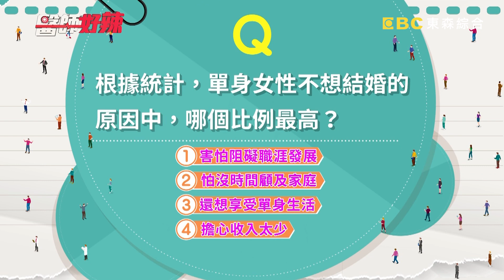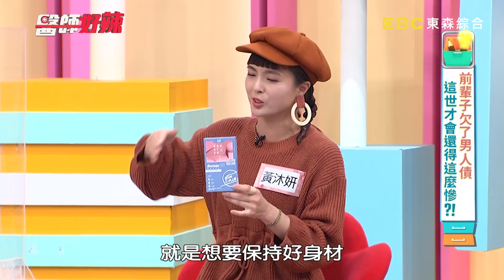薔薔誤以為自己得愛滋？爆氣狂罵前任：那邊很臭！【醫師好辣】20220307 完整版 男人惹的禍 EP1291 徐乃麟 薔薔 楊皓如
主題：前輩子欠了男人債，這世才會還得這麼慘？！
主持人：徐乃麟
值班小護士：夏宇童
好辣團：楊皓如、薔薔、黃沐妍
醫師：鄭丞傑、柯世祐、許瓊月、張簡晴瑩

單身女生最不想結婚第一名，竟是她們還想享受？！薔薔跟男友性行為慘遭感染，驗愛滋怒分手？！70多歲老太太停止性行為20年，陰道竟還是感染多種癌？！妻不敢坦白怕影響性生活，兩三年內竟急診十次？！楊皓如老公逼吃野味，全家上吐下瀉受不了？！阿嬤見孫一吐就餵食，媽媽嚇到送醫求醫生留觀？！夫妻相約打疫苗互相照顧，最後竟被老公害慘？！還想知道更多精彩的內容，都在晚間！

📌東森綜合32頻道 每週一到週五 晚間23:00 電視首播！
📌醫師好辣YouTube 每週二~五發佈最新集數！